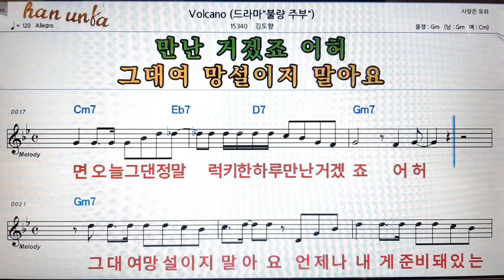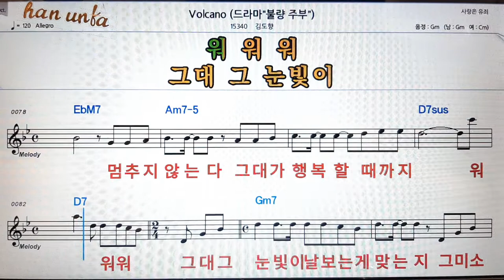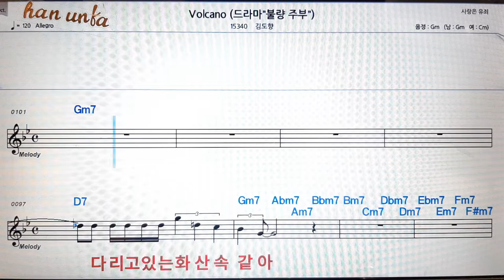Volcano/김도향👍노래 반주, 코드 악보,가라오케💋Karaoke*Sheet Music*Chord*MR